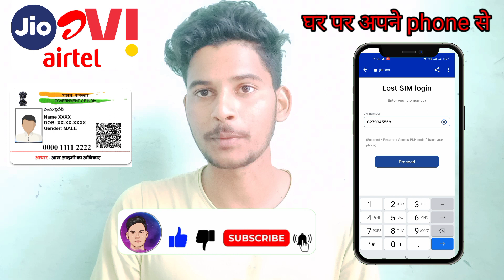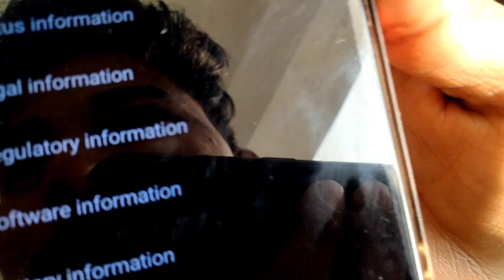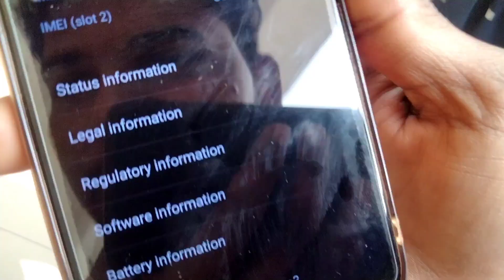बंद Sim Card कैसे चालू करे । Band Sim ko kaise chalu kare Jio Vodafone Idea Airtel BSNL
airtel ki band hui sim ko chalu kaise karen,

vodafone sim band ho jaye to kya kare,
vodafone sim band karne ka tarika,
vodafone sim band ho gaya hai,
vodafone sim band karne ka number,
vodafone sim band ho gaya hai kaise chalu karen,
vodafone sim band ho jaye to chalu kaise kare,
vodafone sim card band karne ka tarika,
vodafone band number chalu kaise kare,
vodafone sim band ho gaya kaise chalu karen,
vodafone idea sim band ho jaye to kya kare,